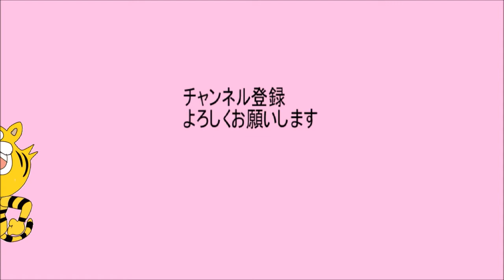【まちがい探し 】難問１０のまちがい探し【脳トレ 】箱根駅伝 MistakeSearchGame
箱根駅伝　いよいよ号砲です

前回王者の　駒沢大　２年ぶりの王座奪還を目指す 青学大 の２強が中心か？
伏兵は 順天堂大　東京国際大　？

20のまちがい探しゲーム「はこねエキデン」MistakeSearchGame

まちがい探しゲーム「２０２２　箱根駅伝」